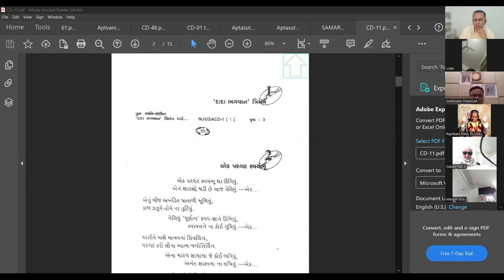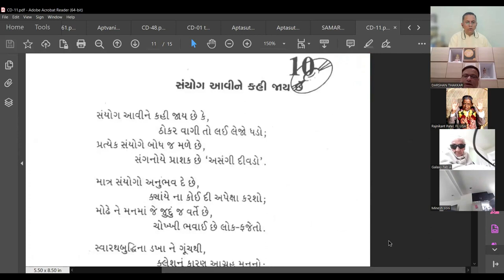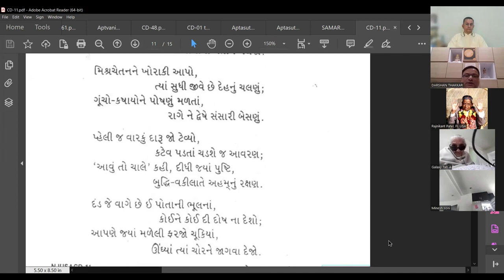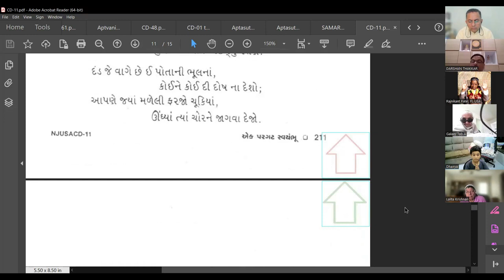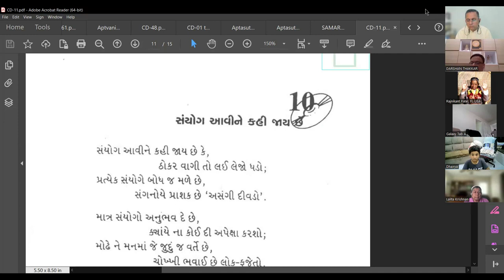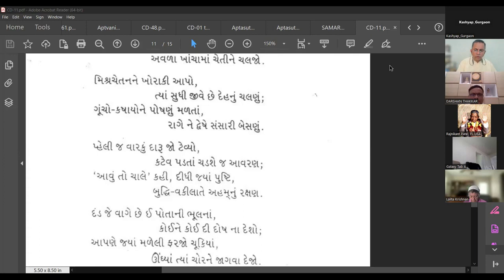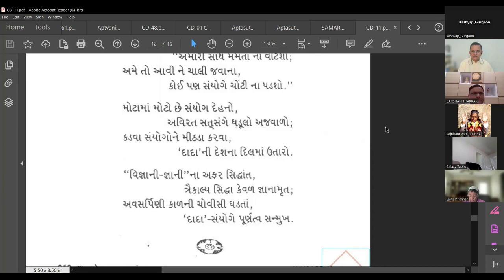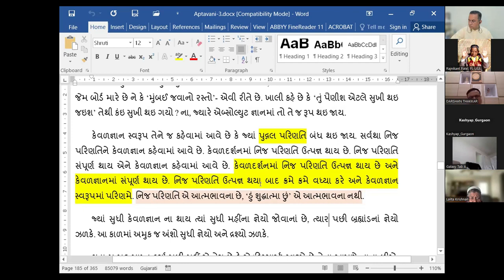01-07-2023 Dada Bhagwan JSS Aptaputra Deepakanandji's Pad, Sanjog Aavi Ne Kahi Jai Che ke,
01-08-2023 Dada Bhagwan JSS Aptaputra Deepakanandji's Pad, Sanjog Aavi Ne Kahi Jai Che ke,. , by Mahatma Darshanbhai Thakkar.